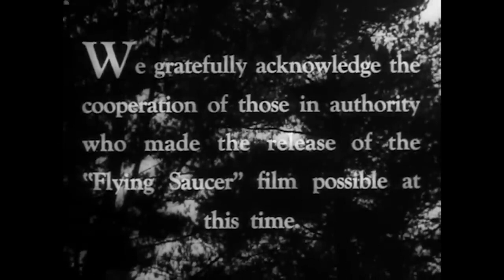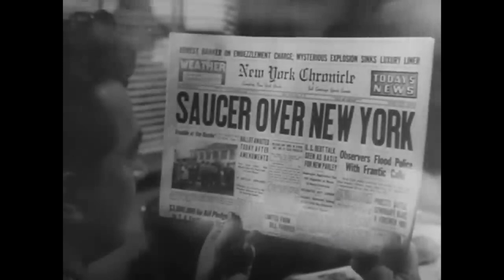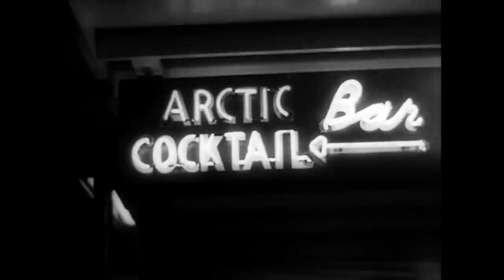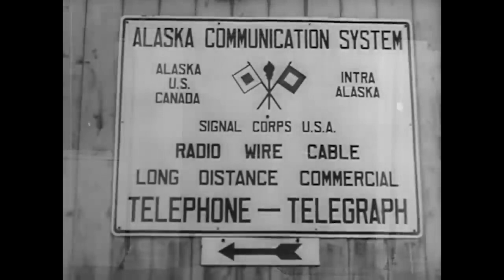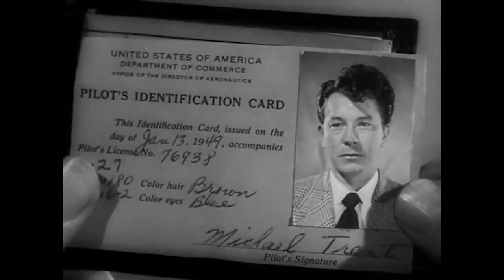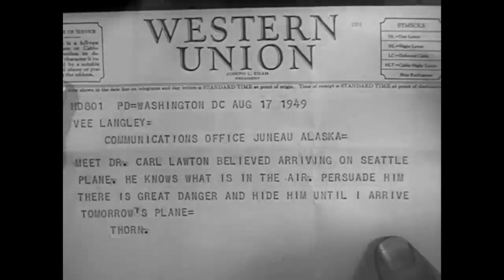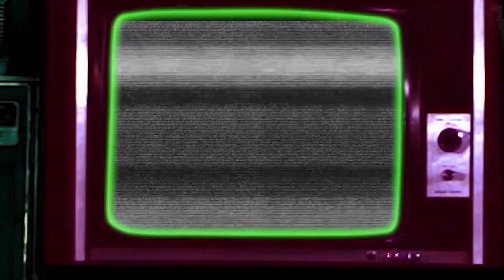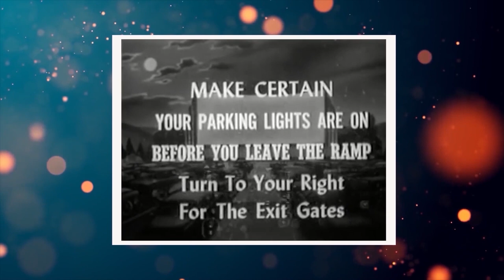THE FLYING SAUCER 1950 Classic 50's Sci Fi, Mikel Conrad, Pat Garrison, Vintage Full Movie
The Flying Saucer (1950) - Sci Fi Thriller - The First UFO Film Ever Made. Both the CIA and KGB investigate UFOs in Alaska: friend or foe?

The Flying Saucer is a 1950 independently made American black-and-white science fiction spy film drama, written by Howard Irving Young, from an original story by Mikel Conrad who also produced, directed, and stars with Pat Garrison and Hantz von Teuffen. The film was distributed in the United States by Film Classics Inc. The Flying Saucer was re-released in 1953 in the U.S. by Realart Pictures Inc., as a double-feature with Atomic Monster, the retitled-reissue of Man Made Monster, originally released in 1941 by Universal Pictures.

The Flying Saucer is the first feature film to deal with the (then) new and hot topic of flying saucers. Flying saucers, or alien craft shaped like flying disks or saucers, were first identified and given the popular name on June 24, 1947, when private pilot Kenneth Arnold reported nine silvery, crescent-shaped objects flying in tight formation. A newspaper reporter coined the snappy tagline, "flying saucers", which captured the public's imagination. The film has no relationship and should not be confused with the later Ray Harryhausen science fiction film Earth vs. the Flying Saucers, released by Columbia Pictures.

Cast

Mikel Conrad as Mike Trent
Pat Garrison as Vee Langley
Hantz von Teuffen as Hans
Roy Engel as Dr. Lawton
Lester Sharpe as Col. Marikoff
Denver Pyle as Turner, a spy
Earl Lyon as Alex, a spy
Frank Darrien as Matt Mitchell
Russell Hicks as Intelligence Chief Hank Thorn
Virginia Hewitt as Nanette, bar girl
Garry Owen as Bartender